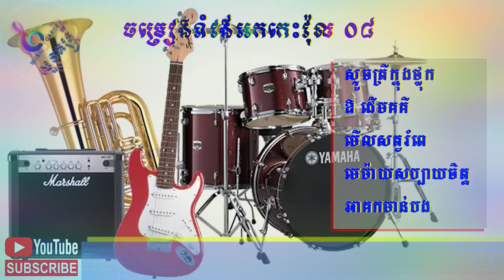រាំវង់អកកេះពិរោះៗ • NonStop collection song